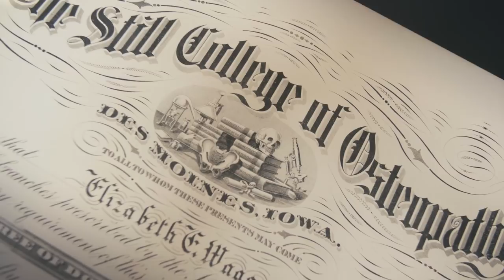Purple & Proud: the Campaign for Des Moines University